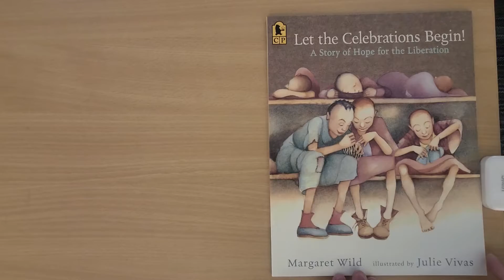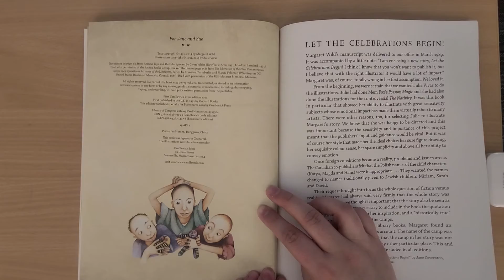Let the Celebrations Begin!: a Story of Hope for the Liberation by Margaret Wild